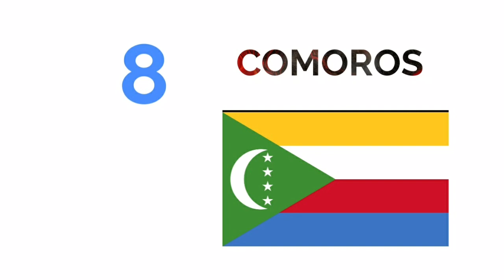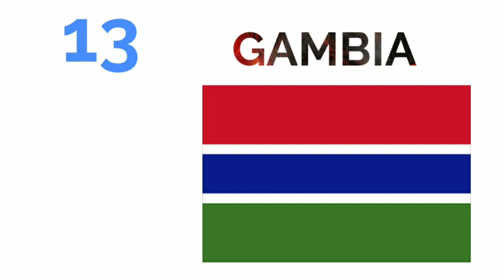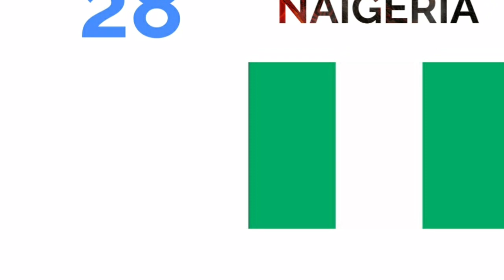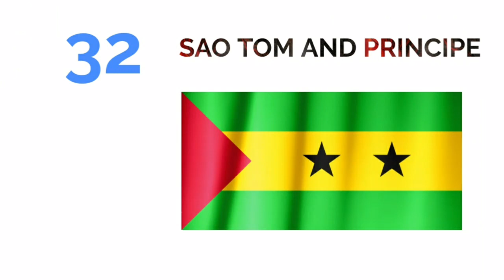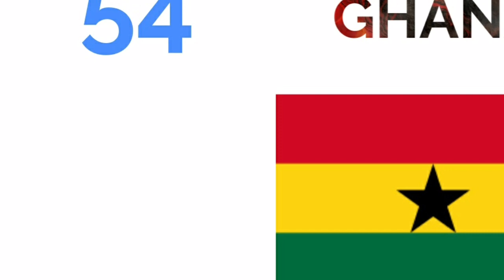2021 সালে 54 টি দেশে কোন প্রকার ভিসা ছাড়াই ভ্রমণ করা যাবে বাংলাদেশ🇧🇩 পাসপোর্টে ✅👍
2021 সালে 54 টি দেশে কোন প্রকার ভিসা ছাড়াই ভ্রমণ করা যাবে বাংলাদেশ পাসপোর্টে